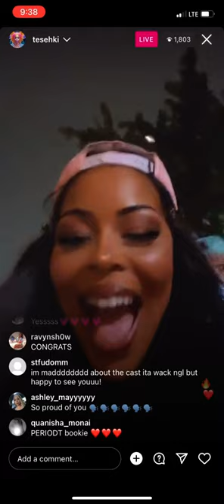Tesehki is celebrating her casting on baddies east she made the cut